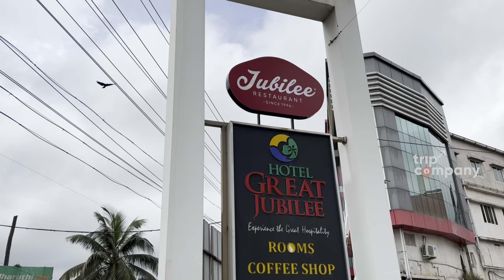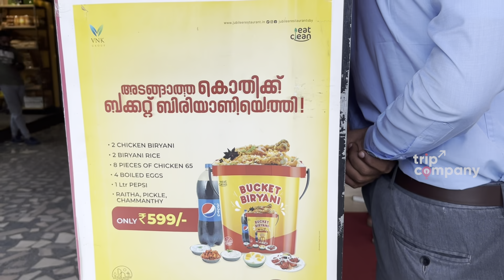ബത്തേരിയിൽ എത്തിയാൽ സോമേട്ടൻ്റെ ബിരിയാണി, ജൂബിലിയിൽ നിന്നും. അത്പോലെ തന്നെ മന്തിയും Jubilee Bathery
ബത്തേരി ജൂബിലിയില് കഴിഞ്ഞ 26 വർഷമായി സോമെട്ടൻ്റെ ബിരിയാണിയാണ് താരം. ഇപ്പൊൾ മന്തിയും കൂടെക്കൂടി. കൂടാതെ ഒട്ടനേകം വിഭവങ്ങളുള്ള ജൂബിലി റസ്റ്റോറൻ്റ്ലെ വിശേഷങ്ങളാണ് ഇന്നത്തെ വീഡിയോ.
Location Details:
Jubilee Restaurant
Main Rd, Sulthan Bathery
Wayanad.
Ph: 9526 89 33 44

Contact@ Trip Company
Anas P Ahammed